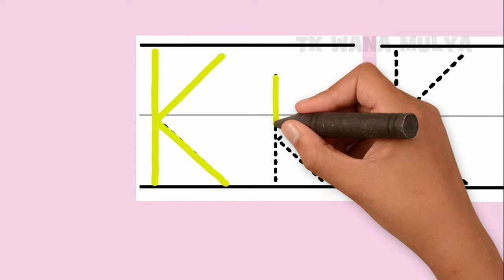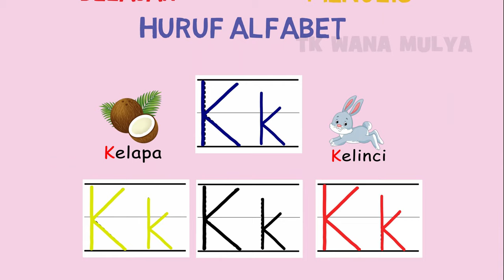Belajar Menulis Huruf K